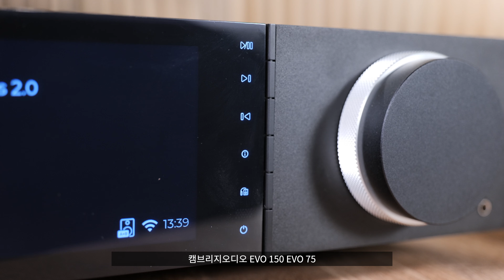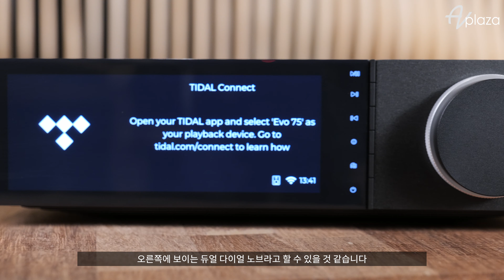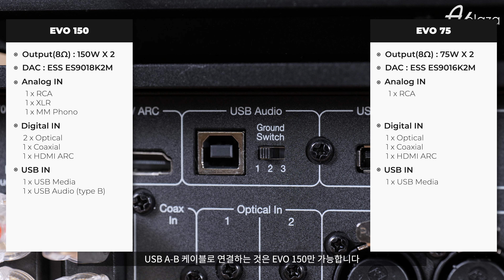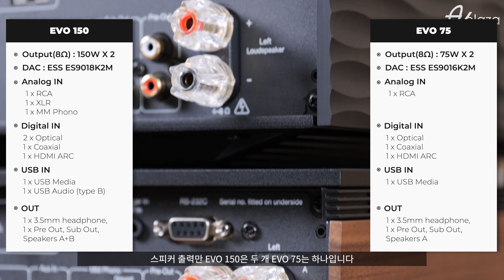Cambridge Audio(캠브리지오디오) EVO 150 / EVO 75 올인원 하이파이 인티앰프 리뷰 및 시연 동영상 / B&W 705 Signature 매칭 청음영상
AV플라자 시연실에서 캠브리지오디오 전모델을 직접 시연 가능합니다.

Cambridge Audio(캠브리지오디오) EVO 150 관련상품

Cambridge Audio(캠브리지오디오) EVO 75 관련상품

0:00​ 인트로
00:17​ 인사 및 스피커 소개
02:10​ 디자인 및 사양
06:13 매칭 및 시연동영상
12:16​ 총평